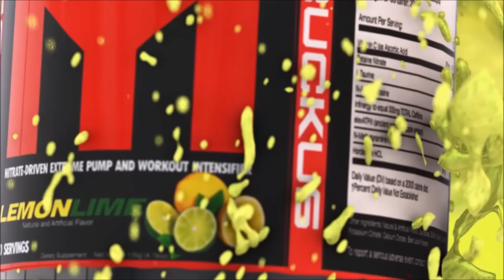The Machine is BACK Training at Ironclad! | Tiger Fitness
Marc Lobliner trains back at Ironclad in Roselle, IL alongside his boy Josh.